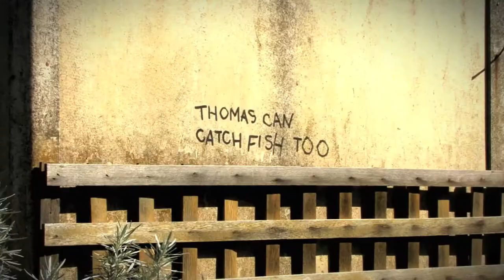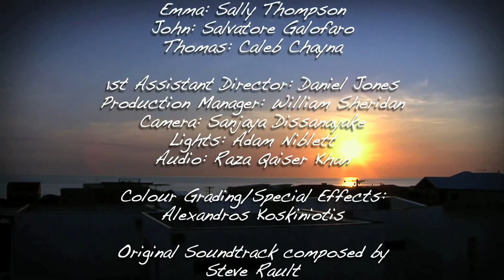The Fishing Rod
A 12-year-old adopted boy (Thomas) lives with his mother and his harsh father who has never accepted him as his son. His father is about to give Thomas a lesson for using the family heirloom fishing rod, until he regrets for his behavior.
I shot this with a hired Sony HVR-V1P HDV at Mordialloc pier, Chelsea and Chelsea beach, Victoria, Australia. Thankfully the weather was on my side. I shoot it in three days. It is my first short film. I did it for my Diploma of Screen while studying at the RMIT (Royal Melbourne Institute of Technology). We had great fun cast and crew doing it, I will never forget this experience!
October 2009.
Alexandros Koskiniotis